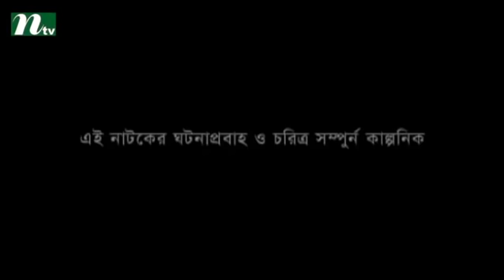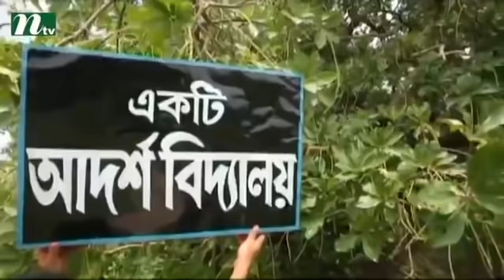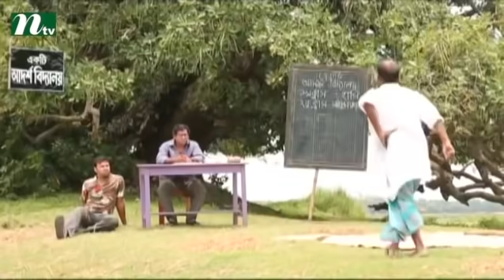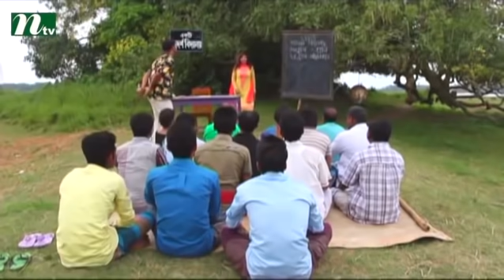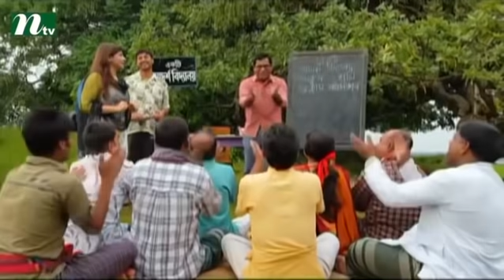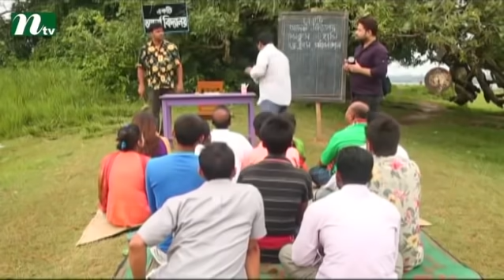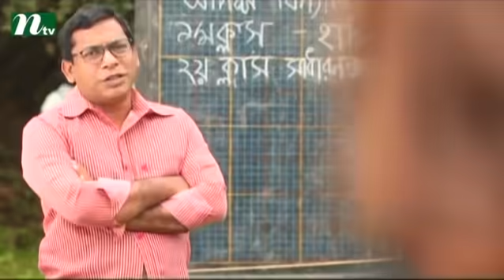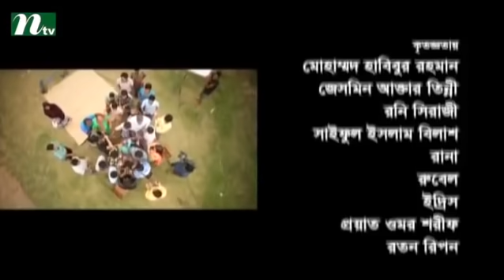একটি আদর্শ বিদ্যালয় | Mosharraf Karim | Jenny | Ekti Adarsha Bidyaloy | NTV Bangla Natok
NTV Eid Popular Natok | Ekti Adarsha Bidyaloy | In Bengali: একটি আদর্শ বিদ্যালয় | Mosharraf Karim, Jenny, Wahida Mollick Jolly, Khalilur Rahman Kaderi, Shahnewaz Ripon, Harun, Masud | Directed by Sagar Jahan | Produced by NTV | Country: Bangladesh 💙 Make sure to Subscribe to NTV NATOK and Turn the Notifications Bell 🔔 ON!

STARRING: Mosharraf Karim, Jenny, Wahida Mollick Jolly, Khalilur Rahman Kaderi, Shahnewaz Ripon, Harun, Masud and others.

কাহিনি সংক্ষেপ: সবুজ খেয়াল করে গ্রামের ছেলেমেয়েরা স্কুলে যাচ্ছে, পড়াশোনা করছে ঠিকই, কিন্তু সত্যিকারের মানুষ হচ্ছে কি-না সন্দেহ আছে। তাদের সাধারণ জ্ঞান নেই বললেই চলে। আর তার প্রধান কারণ মানুষ হাসতে ভুলে গেছে। তাই সবুজ ঠিক করেছে সে গ্রামে বটগাছের নিচে একটি আদর্শ বিদ্যালয় দেবে। যেখানে গ্রামের সবাই সাধারন জ্ঞানে শিক্ষিত হয়ে হাসি মুখে সব কাজ সমাধান করা শিখবে। একদিন এই বিদ্যালয়ে চেয়ারম্যানের ভাতিজি শিখাও ভর্তি হয়, সে একটি টিভি চ্যানেলে চাকরি করে। কিছুদিনের মধ্যেই শিখা খেয়াল করে গ্রামের সব মানুষ কেমন বদলে যাচ্ছে। শিখা এবার সবুজের এই ম্যাজিকটা শহরের মাঝে ছড়িয়ে দেওয়ার চিন্তা করে। এভাবেই এগিয়ে যায় গল্পের কাহিনী।